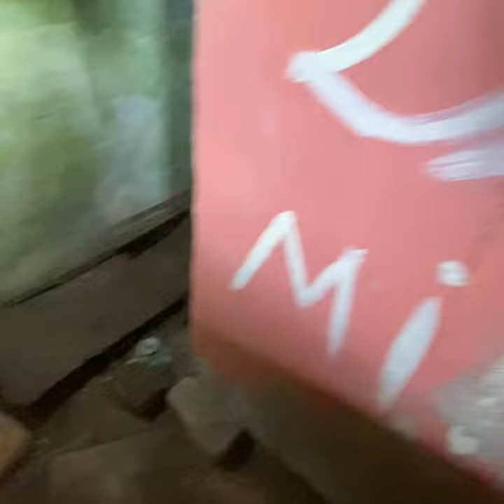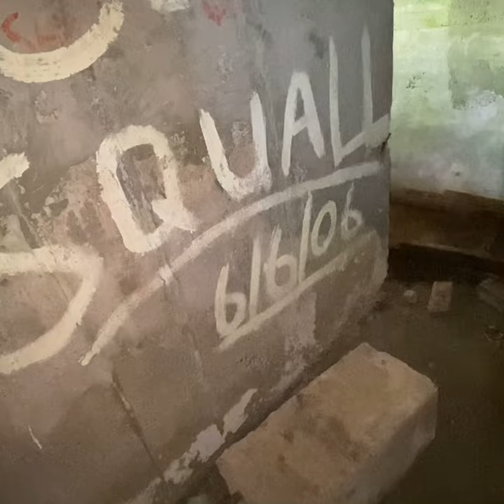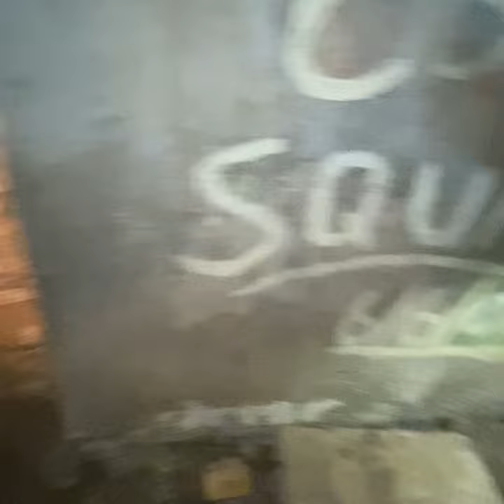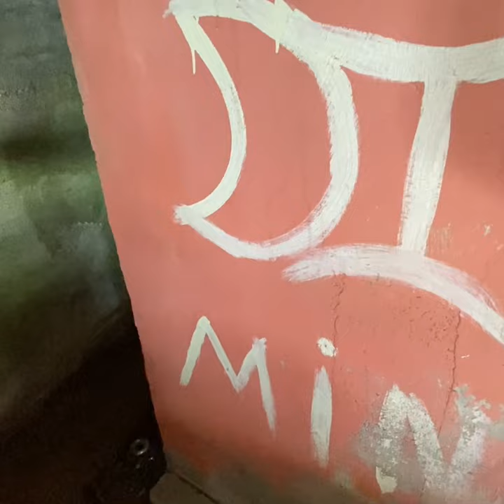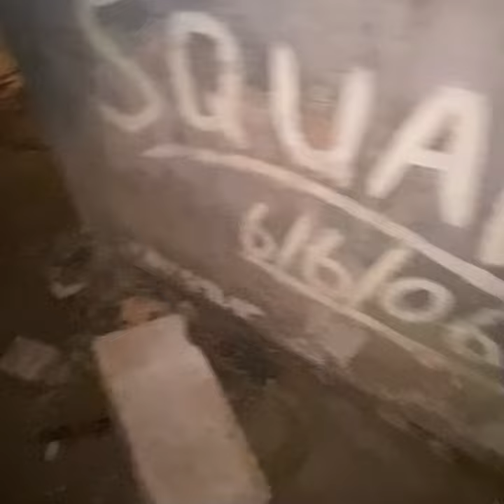Exploring WW2 Bunkers And Fields